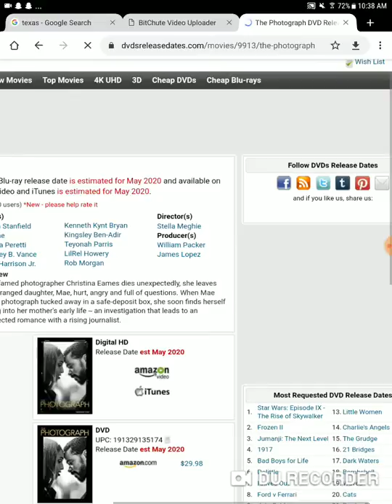The photograph blu ray and DVD release date leaked